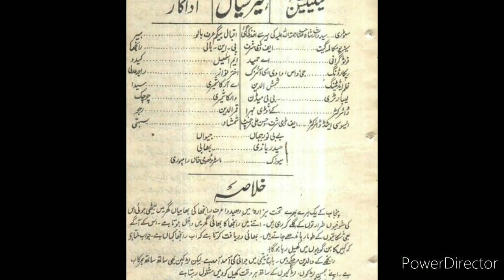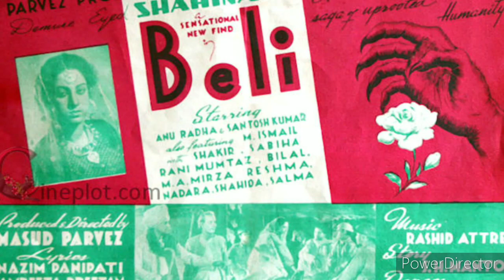Pakistani actress Sabiha Khanum, one of Pakistan's most renowned veteran actresses, died in USA.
PakistaniActresss SabihaKhanam Pakistani actress Sabiha Khanum dies at 84: Sabiha Khanum, one of Pakistan's most renowned veteran actresses, died in the US aged 84 on Saturday.